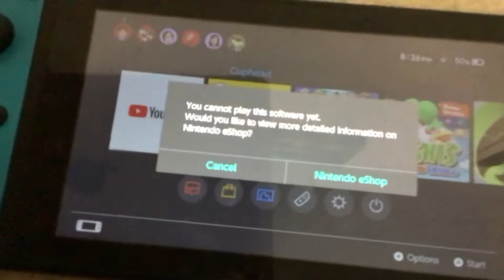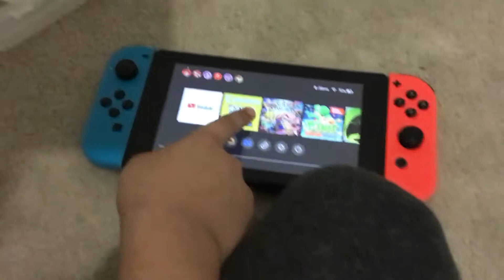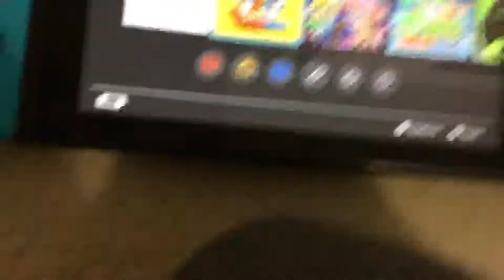Information Video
not really info but who cars